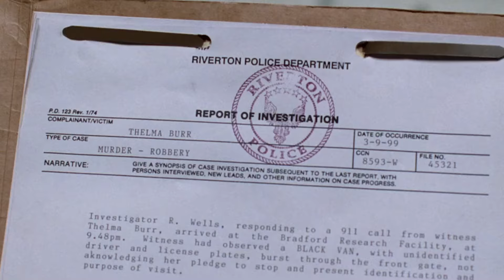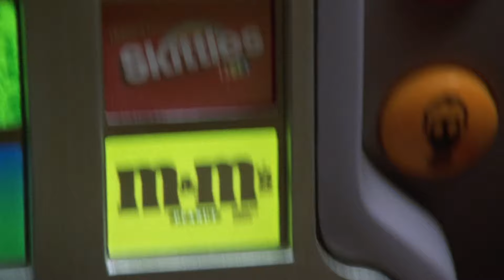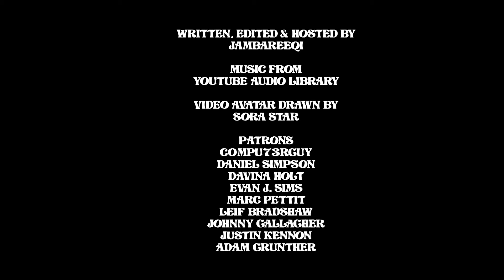INSPECTOR GADGET Is A Broken FAILURE | PUPPET PANIC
I tackle the critically-panned and highly disliked live-action INSPECTOR GADGET movie! How badly does it fail to adapt the cartoon?